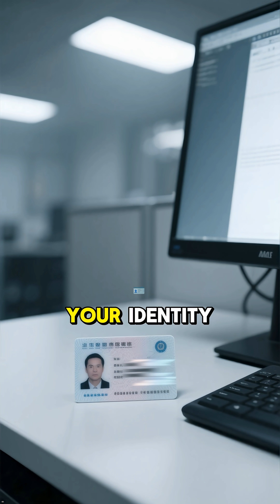The Day All Digital Data Disappeared…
What if every digital device on Earth stopped working at the same moment?
Your phone. Your bank. Your identity. Your entire digital life — gone in 60 seconds.

This short explores the terrifying first minute after a global digital extinction, where all data, servers, satellites, and networks fail instantly.
No cloud. No backups. No recovery.

Phones freeze.
Hospitals lose patient records.
GPS dies.
Banks go blank.
Humanity’s entire memory… deleted.

But this is only the first minute of the collapse.
To understand what destroyed the digital world — and how humanity tried to rebuild —
watch the full documentary on my channel.